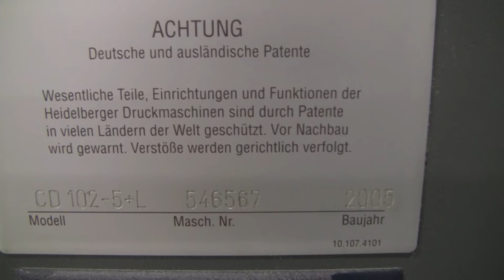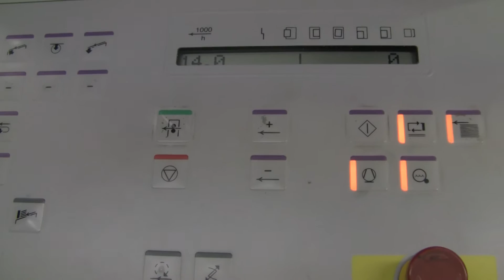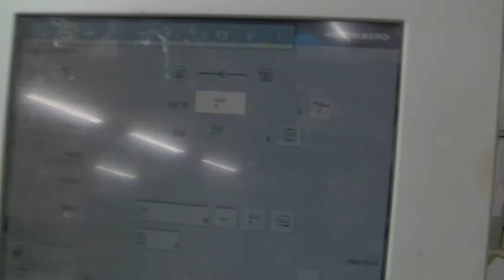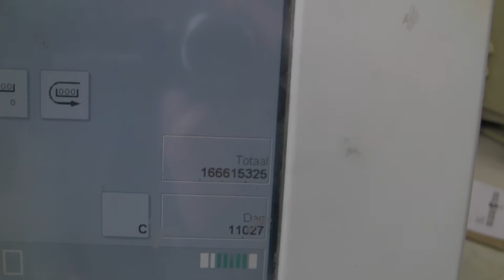Heidelberg Speedmaster SM CD 102-5L 2005, Preset Plus feeder and delivery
Heidelberg Speedmaster SM CD 102-5L
Year 2005 with approx. 166 mio impressions
Machine no.: 546567
Equipped with:
CP2000 center;
Alcolor dampening units with Technotrans Combi;
AlcoSmart AZR;
Heidelberg Autoplate;
Preset PLUS feeder;
Autom. wash-up devices for inking rollers;
Autom. wash-up devices for blanket and impression cylinders, via CP2000;
Preset PLUS delivery;
Technotrans Inking unit temperature control;
Steelplate feeder and delivery;
CleanStar;
DryStar 3000 IR dryer;
Dedicator coater;
Delivery (X0);